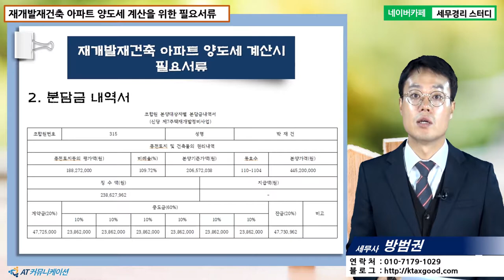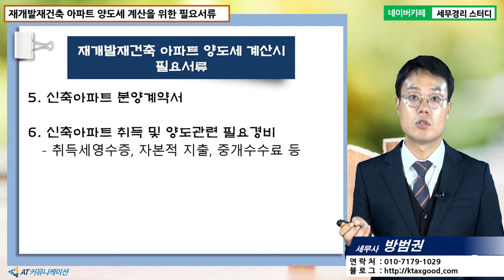[방범권 세무사의 5분특강] 재개발재건축 양도세실무 - 재개발재건축 아파트 양도세 계산을 위한 필요서류